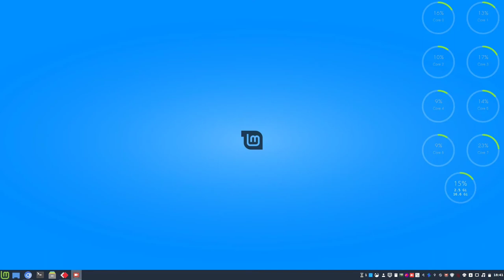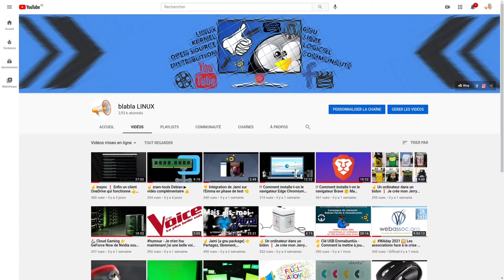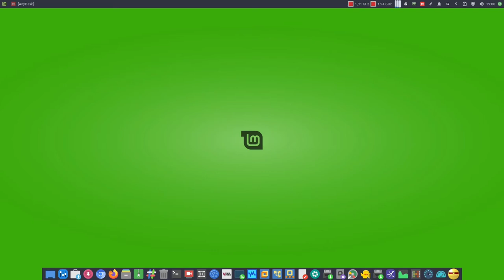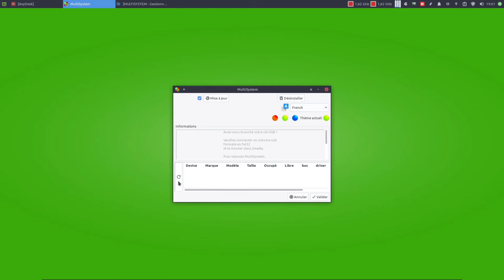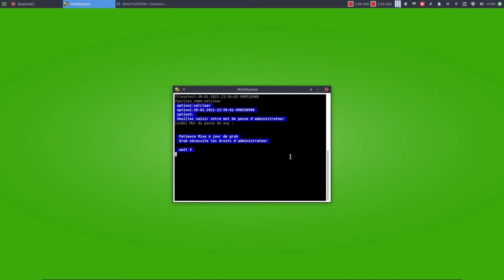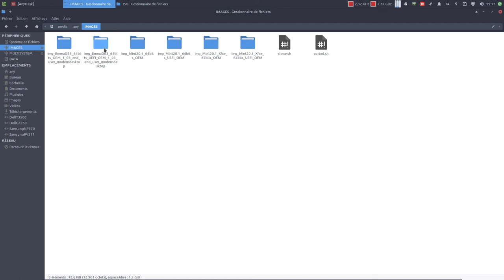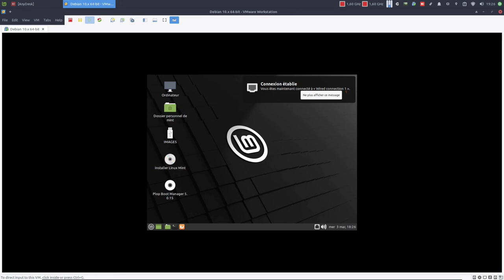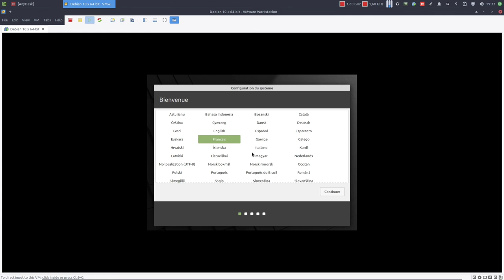📎 MÉTHODE SIMPLE 👉 Clé USB Emmabuntüs - ☝ Comment la mettre à jour ?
Merci, et à bientôt ailleurs 🤙